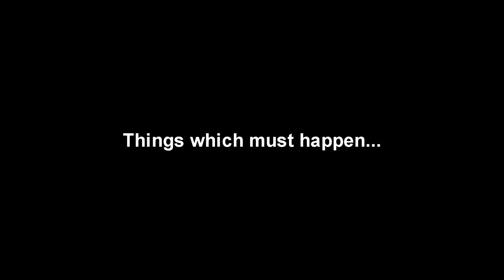The throne set up in heaven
Revelation 4 - John was shown this before it happened | The Airport Control Tower as Shown to John

4 After this I looked, and, behold, a door was opened in heaven: and the first voice which I heard was as it were of a trumpet talking with me; which said, Come up hither, and I will show thee things which must be hereafter.

2 And immediately I was in the spirit: and, behold, a throne was set in heaven, and one sat on the throne.

3 And he that sat was to look upon like a jasper and a sardine stone: and there was a rainbow round about the throne, in sight like unto an emerald.

4 And round about the throne were four and twenty seats: and upon the seats I saw four and twenty elders sitting, clothed in white raiment; and they had on their heads crowns of gold.

5 And out of the throne proceeded lightnings and thunderings and voices: and there were seven lamps of fire burning before the throne, which are the seven Spirits of God.

6 And before the throne there was a sea of glass like unto crystal: and in the midst of the throne, and round about the throne, were four beasts full of eyes before and behind.

7 And the first beast was like a lion, and the second beast like a calf, and the third beast had a face as a man, and the fourth beast was like a flying eagle.

8 And the four beasts had each of them six wings about him; and they were full of eyes within: and they rest not day and night, saying, Holy, holy, holy, Lord God Almighty, which was, and is, and is to come.

9 And when those beasts give glory and honour and thanks to him that sat on the throne, who liveth for ever and ever,

10 The four and twenty elders fall down before him that sat on the throne, and worship him that liveth for ever and ever, and cast their crowns before the throne, saying,

11 Thou art worthy, O Lord, to receive glory and honour and power: for thou hast created all things, and for thy pleasure they are and were created.